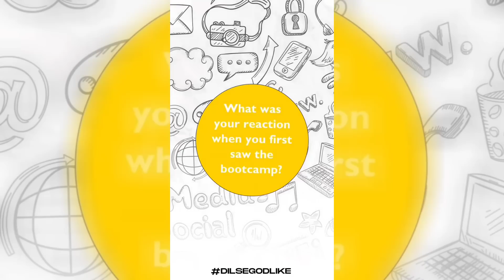Jonathan interview for Godlike bootcamp 🔥 Today tapatap in Nodwin Lan 🇮🇳